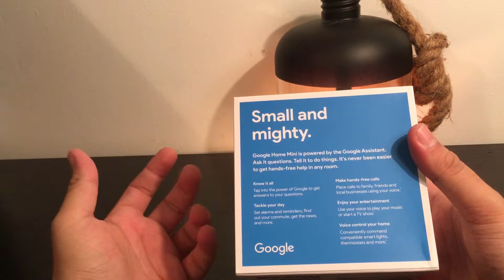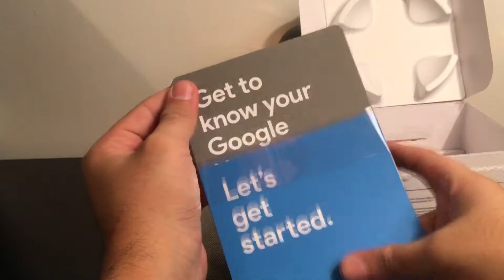Abriendo la caja del Google Home Mini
Abriendo la caja del Google Home Mini -Que es el Google Home Mini - Más tutoriales del Google Home

En todos los pasados videos, habiamos visto el Primer Google Home. En este video, vamos a sacar de la caja el Google Home Mini. Este es un pequeño Google Home, un poco mas compacto, mas pequeño, mas barato, pero sin embargo igual de bueno como su antecesor.

Vamos a ver como funciona, que tan pequeño es comparado a otras cosas,e inspeccionaremos el hardware del dispositivo.

Fossil Q Marshal
Reloj Asus Zenwatch 2
Sonoff Basic
Sonoff Apagador de Luz
Sonoff Slampher
August Lock
August Keypad
August Connect
Withings Body Scale en Amazon
Nest Protect
Google Onhub
Belkin Wemo Switch en Amazon
Audifonos Microsoft LiveChat
Google Home
iRobot Braava jet Washable Wet Mopping Pads

Patrocinador: RODMANN INN: Un hermoso AirBnB en San José, Costa Rica Gane $25 dólares iniciales con este código de AirBnB

Búsquedas: audifono de google, audifono inteligente, bocina de google, bocina inteligente, google home, google home amazon, google home mini, google speakers, ok google home, parlante de google, parlante inteligente